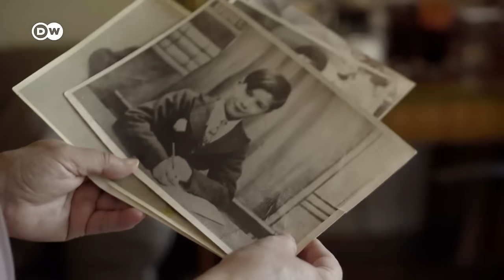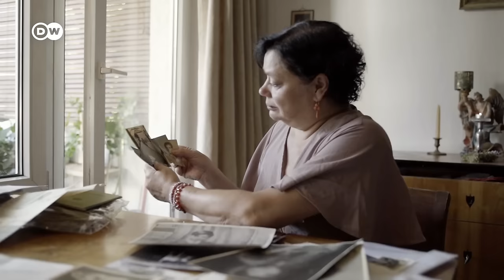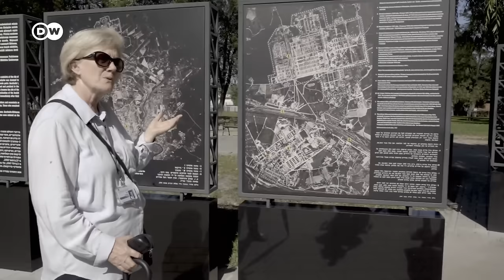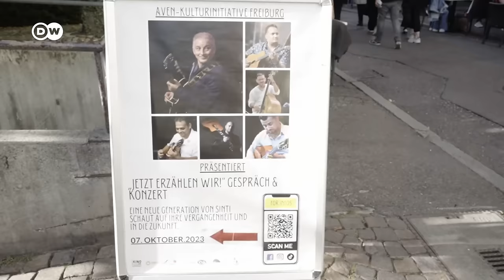Sinti and the Holocaust | DW Documentary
Carmen Melanie Spitta is keeping the memory of her family alive, remembering other Romani people who were murdered in the Nazi concentration camps.

When the Nazis came to power in Germany about 90 years ago, their hatred and racism was primarily directed at Jewish people. Six million Jews fell victim to this hatred, but members of other groups, like the Romani people, were also mercilessly persecuted by the Nazis in various European countries, many being deported to the Auschwitz concentration camp. An estimated 500,000 European Romani did not survive the Nazi era, and among the victims were almost all of Carmen Spitta's relatives. The fate of her family weighs heavily on her shoulders, but that is precisely why she wants to make sure that their story is passed on to the younger generation.